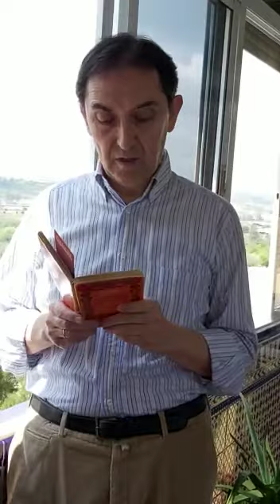Égloga I, vv. 408-21, de Garcilaso de la Vega, por Juan Montero (8 de mayo de 2020)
Juan Montero (Universidad de Sevilla), organizador de nuestro XIII Congreso Bienal en la Universidad de Sevilla en 2017 y Responsable del Grupo de Poesía Andaluza del Siglo de Oro, lee los versos finales de la égloga I de Garcilaso de la Vega para el Cancionero de abril y mayo de la Society for Renaissance and Baroque Hispanic Poetry